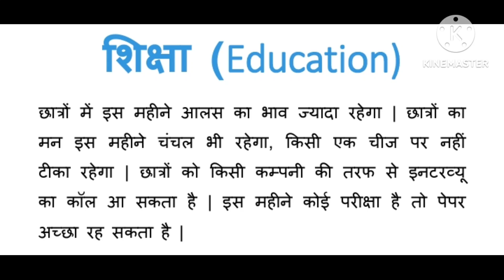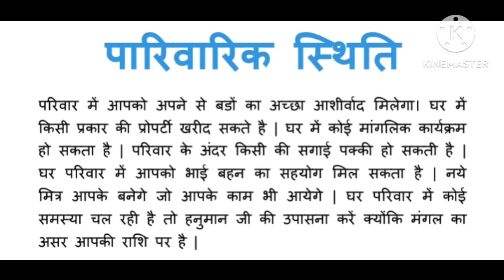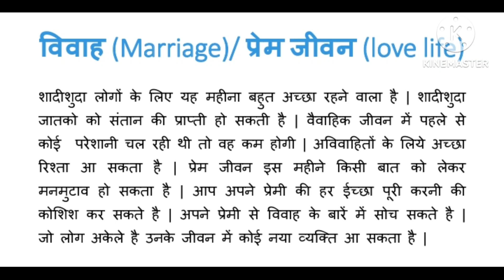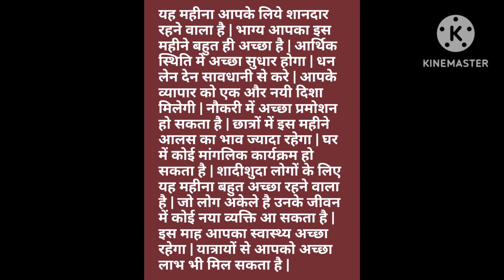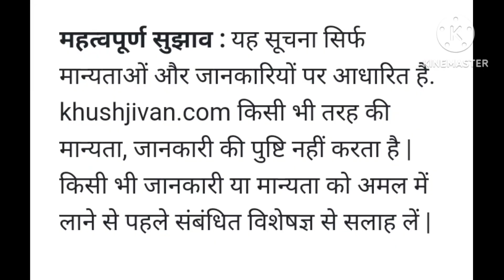Vrishchik rashi October 2024 rashifal || वृश्चिक राशि अक्टूबर राशिफल 2024 ||@खुशजीवन राशिफल ऐप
Vrishchikoctoberrashifal2024, scorpiooctoberrashi2024 Vrishchikoctoberrashi2024 Vrishchikrashioctober2024 Vrishchik rashi October 2024 rashifal || वृश्चिक राशि अक्टूबर राशिफल 2024 ||@KhushJivan rashifal aap, इस विडियो मै मैंने आपको वृश्चिक राशि का मासिक राशिफल के बारे में बताया है जो की अक्टूबर 2024 के लिए है | In this video I have told you about the Vrishchik monthly horoscope, which is for October 2024.
वृश्चिक (Scorpio) राशि अक्टूबर (October) 2024  धन (Money) / आर्थिक स्थिति : इस महीने आपकी आर्थिक स्थिति में अच्छा सुधार होगा | इस महीने अचानक किसी प्रकार का धन लाभ हो सकता है | धन निवेश के लिये महीना ठीक है | शेयर मार्केट का काम करने वालों के लिये महीना ठीक है | धन लेन देन सावधानी से करे नहीं तो किसी प्रकार का आपका नुकसान हो सकता है | आप अपने ऊपर कुछ ज्यादा ही धन खर्च कर सकते है |

वृश्चिक (Scorpio) राशि अक्टूबर (October) 2024  व्यवसाय (Business), कैरियर (Career) : व्यापार इस महीने अच्छा रहेगा | आपके व्यापार को एक और नयी दिशा मिलेगी | किसी नये बिजनेस की शुरूवात आप इस महीने में कर सकते है | जिन लोगों का एक्सपोर्ट और इम्पोर्ट का बिजनेस है उनको भी अच्छा लाभ मिल सकता है | जिन लोगों का टूर और ट्रेवल्स का कारोबार है उनको अच्छा लाभ होगा | सरकारी काम अगर बहुत दिनों से रूका हुआ है तो वह हो सकता है | करियर में कोई बडी उपलब्धी मिल सकती है | नौकरी में अच्छा प्रमोशन हो सकता है | नौकरी छोडने में ज्यादा जल्दबाजी न करें |

वृश्चिक (Scorpio) राशि अक्टूबर (October) 2024  शिक्षा (Eduaction):  छात्रों में इस महीने आलस का भाव ज्यादा रहेगा | छात्रों का मन इस महीने चंचल भी रहेगा, किसी एक चीज पर नहीं टीका रहेगा | छात्रों को किसी कम्पनी की तरफ से इनटरव्यू का कॉल आ सकता है | इस महीने कोई परीक्षा है तो पेपर अच्छा रह सकता है |

वृश्चिक (Scorpio) राशि अक्टूबर (October) 2024  पारिवारिक स्थिति (Family life) : परिवार में आपको अपने से बडों का अच्छा आशीर्वाद मिलेगा। घर में किसी प्रकार की प्रोपर्टी खरीद सकते है | घर में कोई मांगलिक कार्यक्रम हो सकता है | परिवार के अंदर किसी की सगाई पक्की हो सकती है | घर परिवार में आपको भाई बहन का सहयोग मिल सकता है | नये मित्र आपके बनेगे जो आपके काम भी आयेगे | घर परिवार में कोई समस्या चल रही है तो हनुमान जी की उपासना करें क्योंकि मंगल का असर आपकी राशि पर है |

वृश्चिक (Scorpio) राशि अक्टूबर (October) 2024  विवाह (Marriage)/ प्रेम जीवन(Love)  स्थिति :  शादीशुदा लोगों के लिए यह महीना बहुत अच्छा रहने वाला है | शादीशुदा जातको को संतान की प्राप्ती हो सकती है | वैवाहिक जीवन में पहले से कोई  परेशानी चल रही थी तो वह कम होगी | अविवाहितों के लिये अच्छा रिश्ता आ सकता है | प्रेम जीवन इस महीने किसी बात को लेकर मनमुटाव हो सकता है | आप अपने प्रेमी की हर ईच्छा पूरी करनी की कोशिश कर सकते है | अपने प्रेमी से विवाह के बारें में सोच सकते है | जो लोग अकेले है उनके जीवन में कोई नया व्यक्ति आ सकता है |

वृश्चिक (Scorpio) राशि अक्टूबर (October) 2024 स्वास्थ्य (Health) स्थिति :   इस माह आपका स्वास्थ्य अच्छा रहेगा | गिरने पढने के कारण चोटी मोटी चोट लग सकती है, सावधान रहें | पेट से सम्बन्धित रोग आपको परेशान कुछ मात्रा में परेशान कर सकते है | जिन लोगों को बी पी की समस्या है वह भी अपना ध्यान रखें | ज्यादा तेल औरआधिक मिर्च मसाले वाले खाने से दूर रहें | अपने स्वास्थ्य को मजबूत बनाने के लिये सुबह जल्दी घुमना शुरू करें |

वृश्चिक (Scorpio) राशि अक्टूबर (October) 2024 यात्रा (Travel) स्थिति :   इस महीने के अंदर कुछ अच्छी यात्रायें हो सकती है | यात्रायों से आपको अच्छा लाभ भी मिल सकता है | यात्रा के दोहरान किसी पुराने मित्र से मुलाकात हो सकती है | वाहन चलाते समय आपको अतिरिक्त सावधानी रखनी चाहिये |